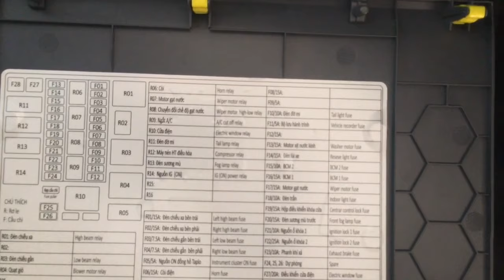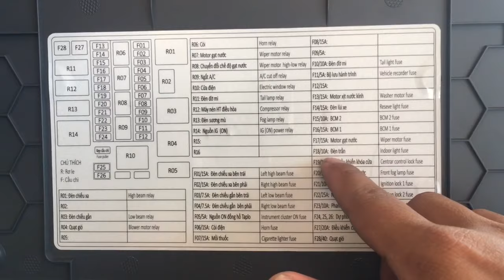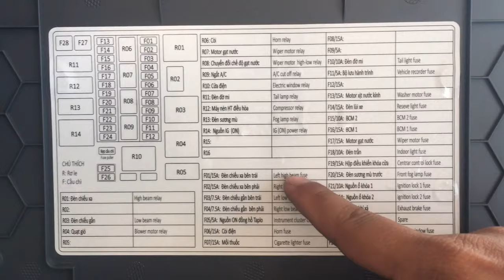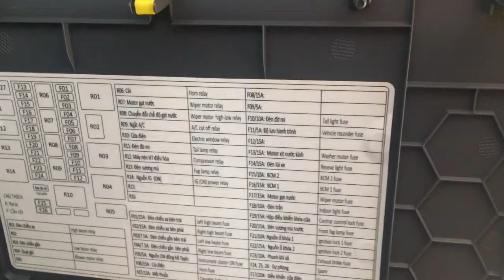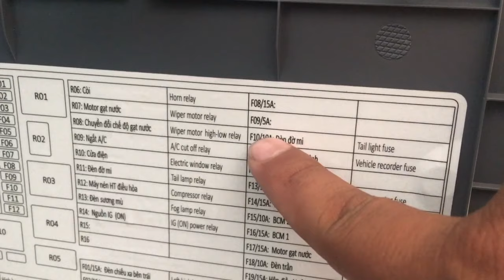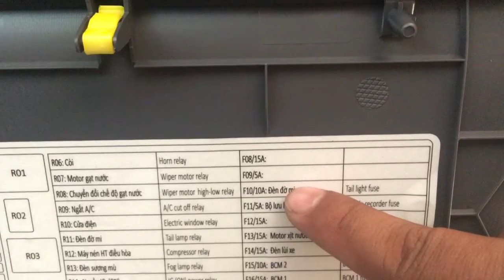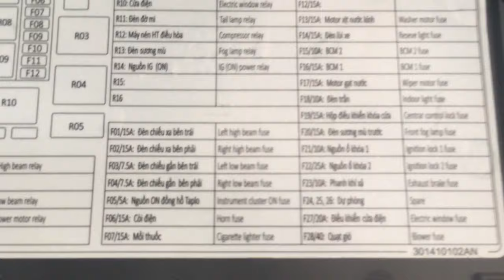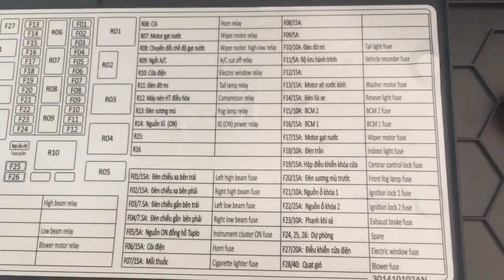Hướng Dẫn Cách Kiểm Tra Thay Thế Cầu Chì Trên Xe Ô Tô | Ô Tô Tải Đồng Nai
Một trong những điều bạn cần biết khi sử dụng xe đó chính là vị trí bảng cầu chì trên xe. Tại sao mình làm video này? Khi xe chạy trên đường lỡ bạn có gặp sự cố về đèn, kèn... thì chúng ta cần biết vị trí bảng cầu chì để thay thế và khắc phục.
Có thể một loại xe có những vị trí bảng cầu chì khác nhau, bạn có thể xem thêm tại cuốn hướng dẫn sử dụng xe hoặc hỏi kỹ thuật.
Trong bảng vị trí cầu chì của xe thường có bảng hướng dẫn sơ đồ cụ thể của các loại cầu chi trên xe.